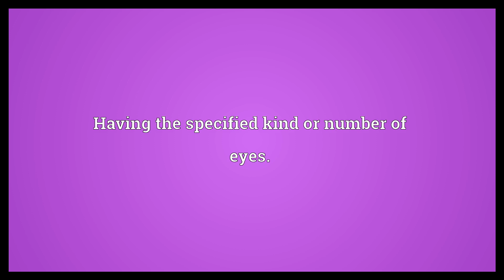Eyed Meaning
Video shows what eyed means. Having eyes.. Having eye-like spots.. Having the specified kind or number of eyes..  Eyed Meaning. How to pronounce, definition audio dictionary. How to say eyed. Powered by MaryTTS, Wiktionary